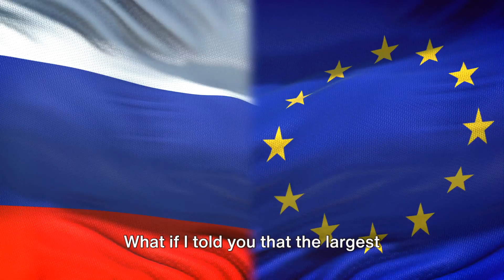Russo-Ukrainian War: A Dark Chronicle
In this thought-provoking video, we delve into the complex and deeply rooted conflict known as the Russo-Ukrainian War. Join us as we provide a meticulously researched and unbiased overview of the causes and current state of this ongoing conflict. We strive to present you with a comprehensive analysis based on available information, without favoring any particular side. Gain a deeper understanding of this significant geopolitical issue and let's engage in a constructive discussion in the comments section below.

OUTLINE:
00:00:00
The Spark of Conflict

00:01:24
The Invasion and its Aftermath

00:03:20
The Current State and Global Response